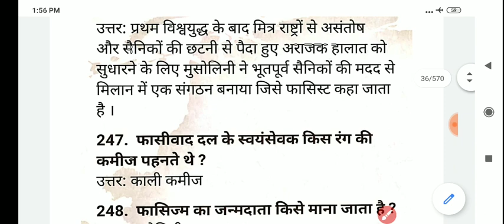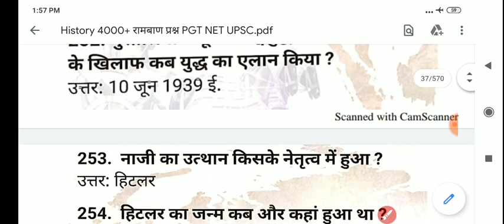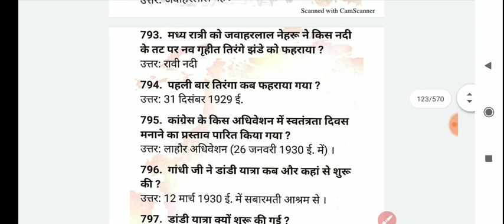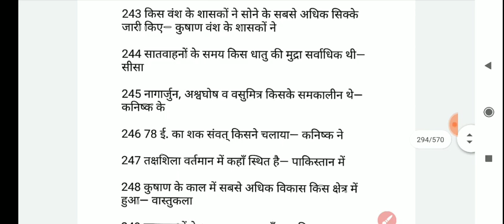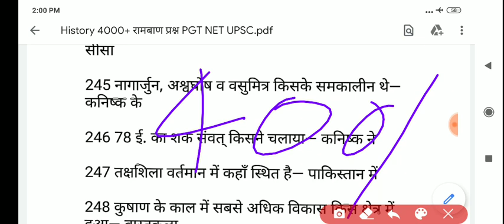विश्व का इतिहास फासीवाद world history Fascism.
विश्व का इतिहास फासीवाद world history ..

NVS KVS DSSSB UP BIHAR TGT PGT
UPSC UPPCS MPSC RPSC BPSC SSC CGL bank railway NTPC